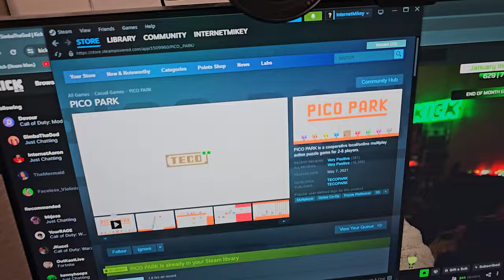OMG....IT'S OVER 9 INCHESSSSSSSSSSSSSSSSSSSSSSSSSSSSS